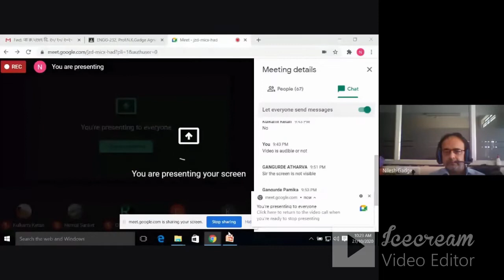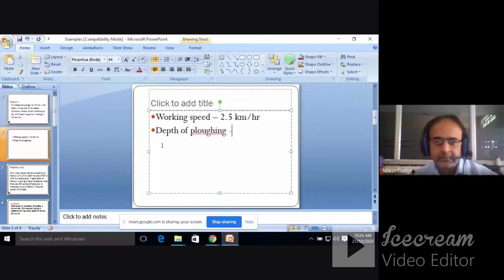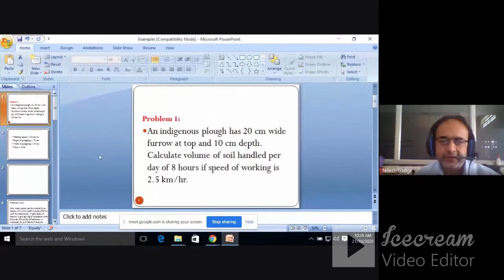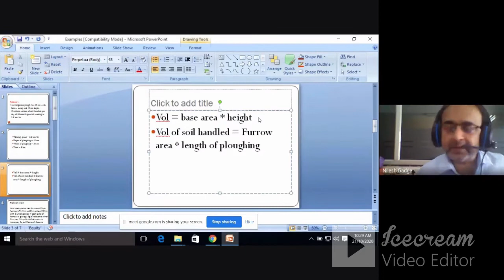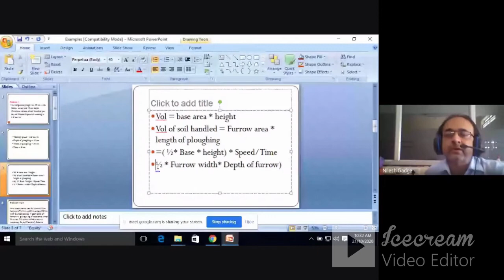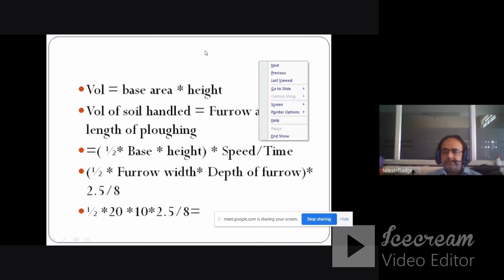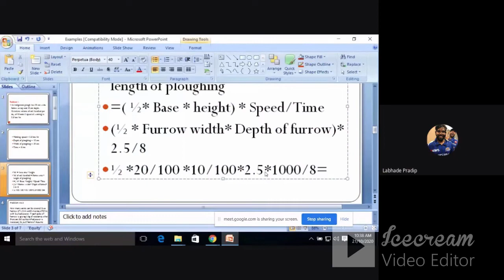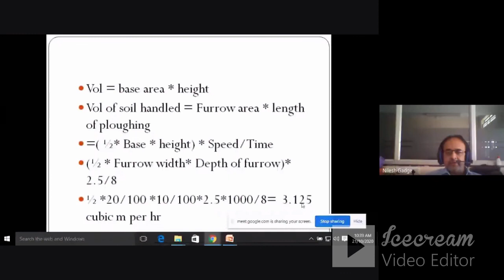Indigenous plough- Example Solving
Useful for Agri Students